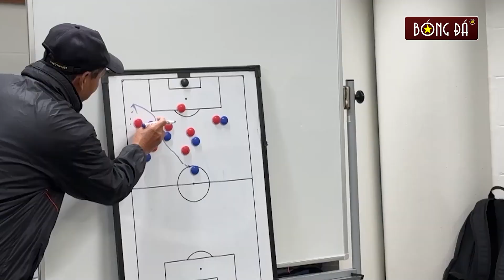Bóng đá VN 2/8: Cận cảnh SVĐ Mỹ Đình sau concert Blackpink, ĐT Việt Nam được thưởng lớn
Những tin tức nóng hổi trong ngày 2/8.
- Cận cảnh SVĐ Mỹ Đình sau concert Blackpink
- ĐT Việt Nam được thưởng lớn
- FIFA gửi lời cảm ơn thầy trò HLV Mai Đức Chung

✔1 sản phẩm của Ted Trần TV
©Bản quyền video thuộc về kênh Youtube Bóng đá Việt Nam. Đề nghị không reup dưới mọi hình thức.